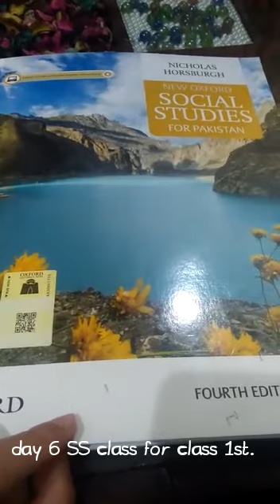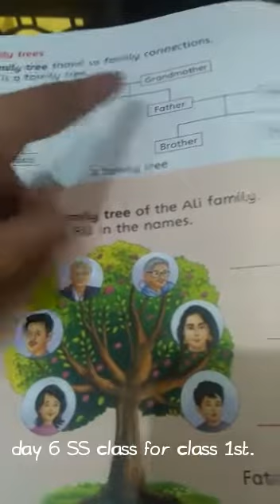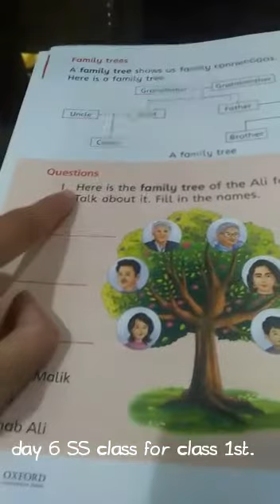1 Social Studies 6: Family Tree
Respected Parents, help your children do their SVT task properly at home. The given video explain SVT task for Social Studies subject. Make sure it's done correctly and with enough practice. ,